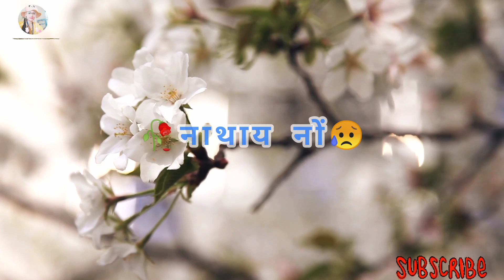New whatsapp stedus 🥀💞#bodo whatsapp stedus ❤️🥰#sat bodo stedus 😩💔##@2023